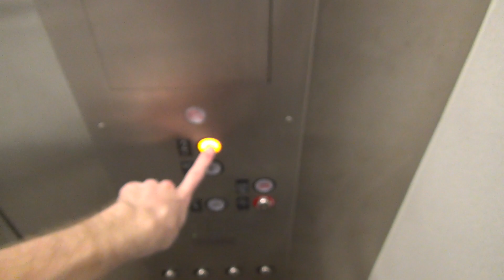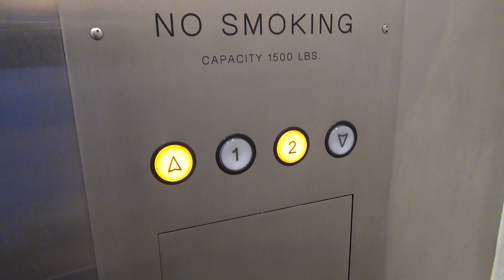(Epic Motor) Modernized Montgomery Hydraulic Elevator @ 921 Building - Indianapolis, IN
(5-14-21) I was hoping to find some neat old elevator inside this building, but it turns out this old Montgomery got a slap on mod with Monitor! Even though the buttons were replaced, the motor on this thing is amazing! There are a couple more buildings in this office park that still have the original Montgomery elevators :)